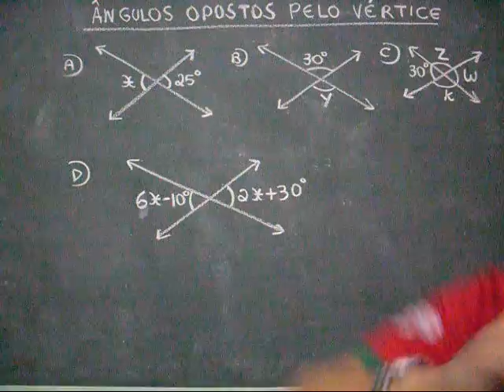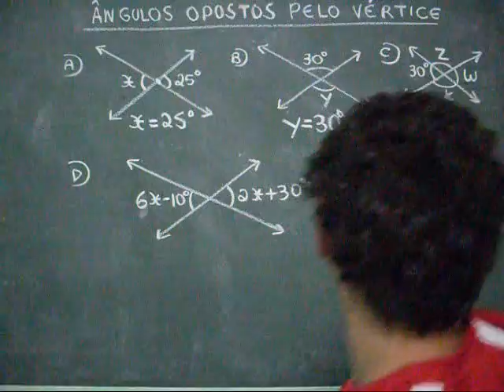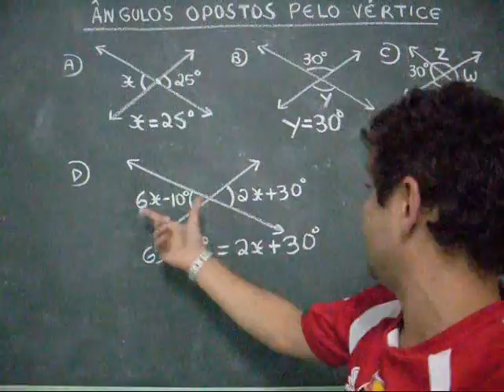ângulos opostos pelo vértice com ph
Trabalhar com ângulos opostos pelo vértice ( opv ) com alunos do sétimo e oitavo ano do Ensino Fundamental.